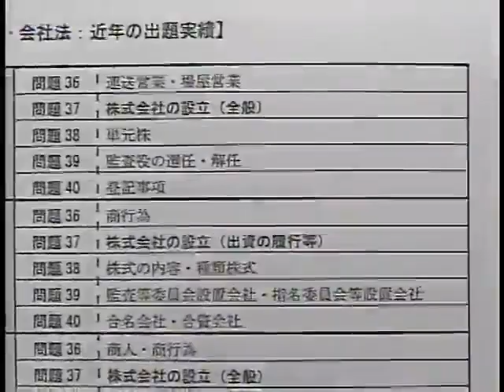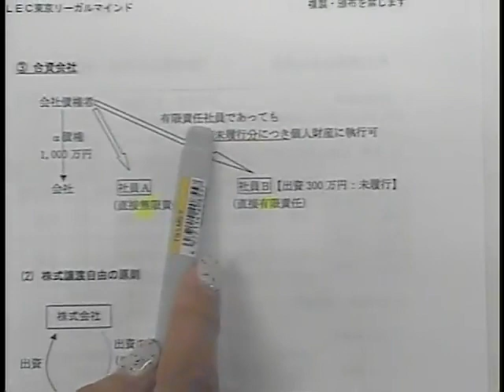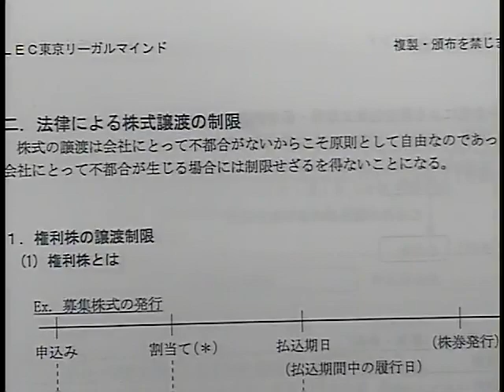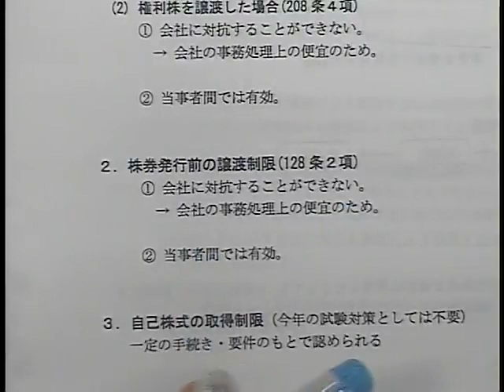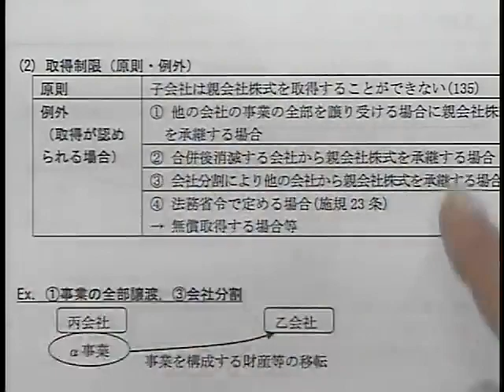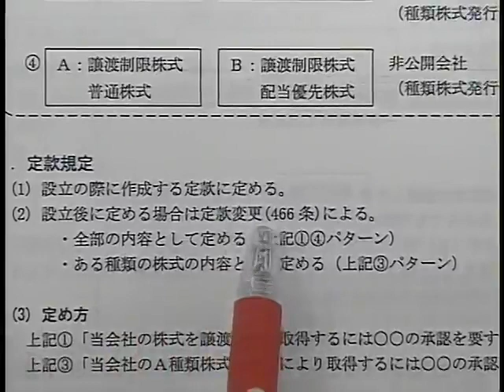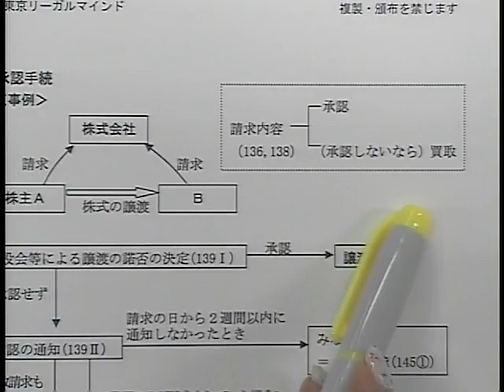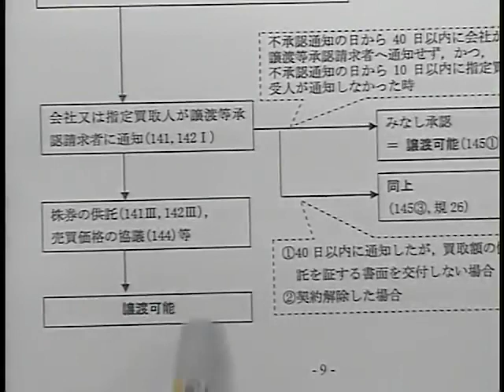【21年行政書士受験生向け】なんとなくから脱出せよ！会社法商法得点確立UP～株式の流通～ 佐々木ひろみLEC専任講師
佐々木講師による特別講義　過去の動画はコチラからチェック↓